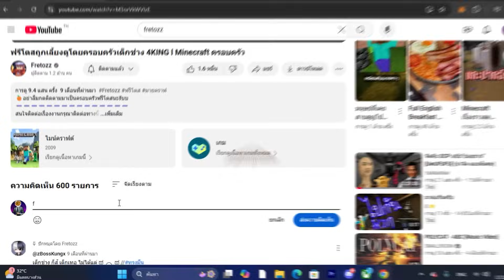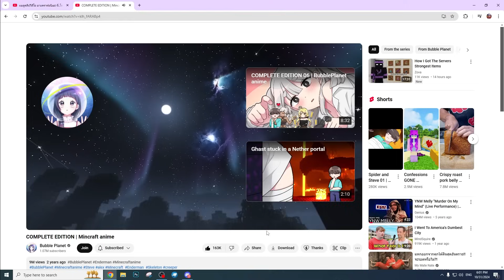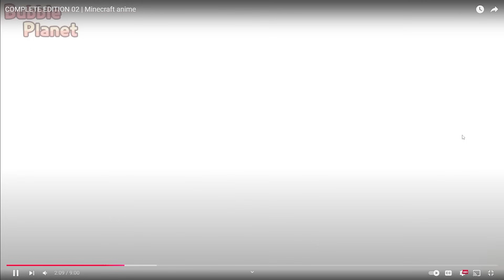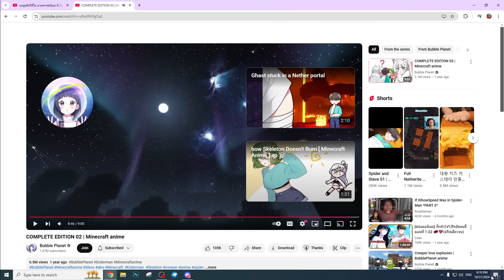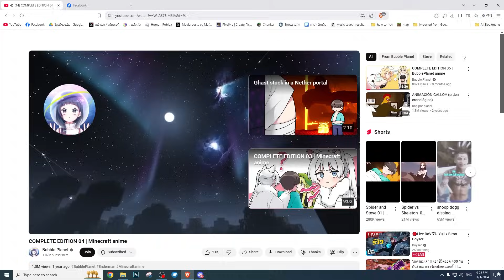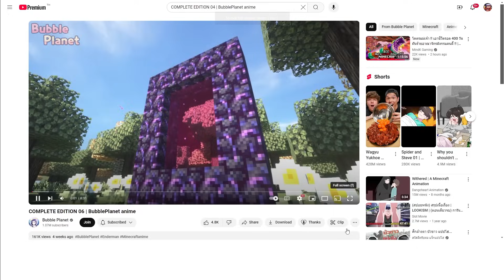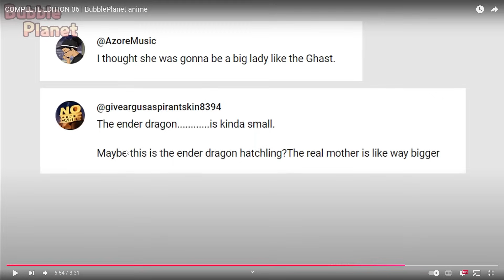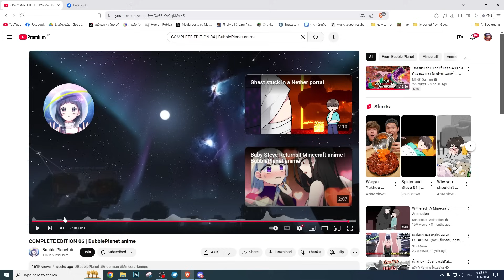ผมดูมายคราฟเวอร์ชั่นอนิเมะแล้วมันโคตรจะ... !! (มายคราฟ react)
สนใจติดต่อเรื่องงานกรุณาติดต่อทางนี้

ส่ง FA ได้ที่ facebook ส่วนตัวหรือเพจก็ได้น้าา